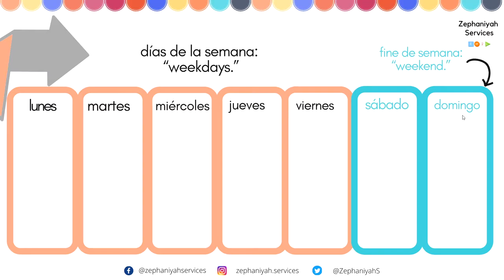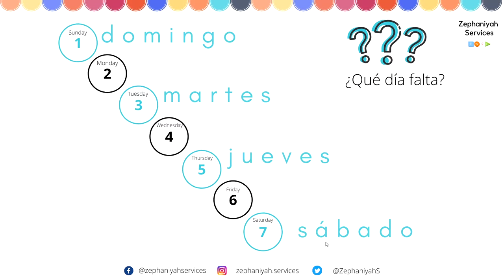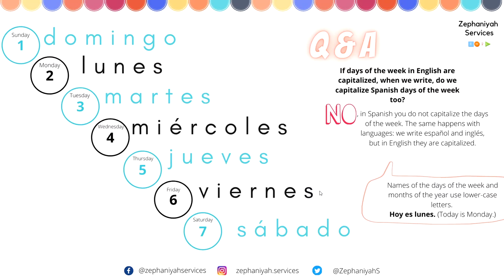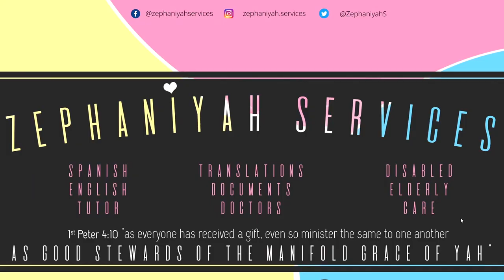Easy learning Spanish: Los días de la semana / The days of the week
You'll learn:
-The days of the week - Los días de la semana.

Remember learning a language takes time and dedication, enjoy the journey. Thank you for supporting Zephaniyah Services.

👉 Check out ONLY SET APART works on:

YAH Bless.